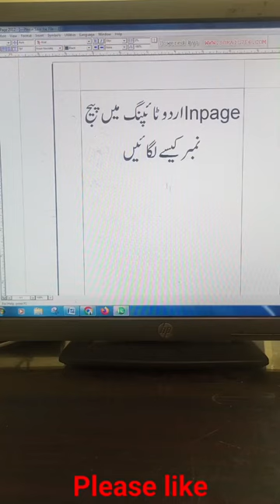Urdu Inpage main Numbring kaisy lagain